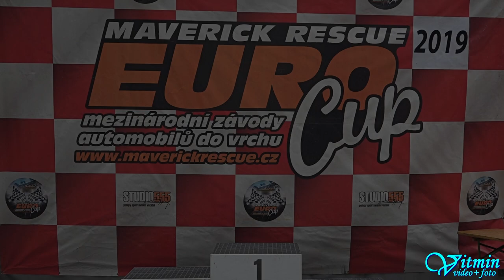Lucchini P3 - Roman Švorc - XXXVIII. Zámecký vrch 2019 - Náměšť nad Oslavou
Roman Švorc si s plackou Lucchini P3 dojel pro vítězství ve třídě E2/C+2000 na XXXVIII. Zámeckém vrchu 2019 v Náměšti nad Oslavou.